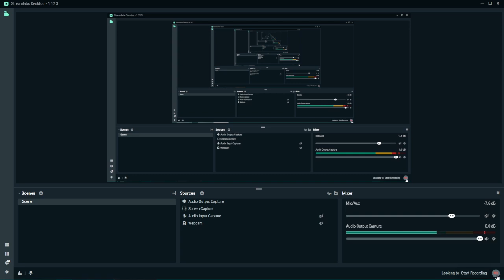(25) Q&A Colloque International MYTHOLOGIE, MÉMOIRE & NARRATION. Le jeu des temporalités: 2022.12.09